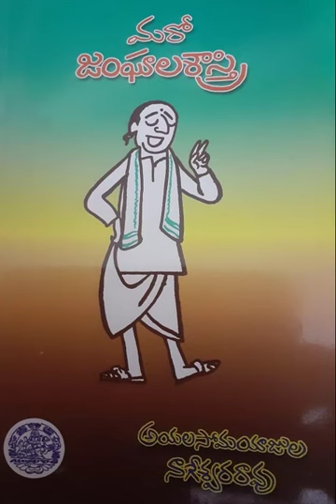Maro Jangala Shastri by Sri Nageshwar rao